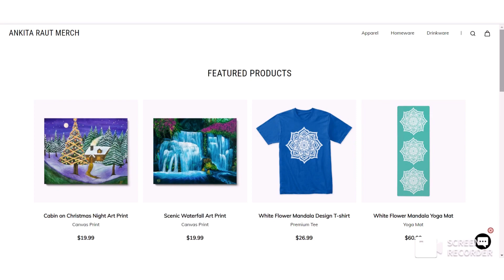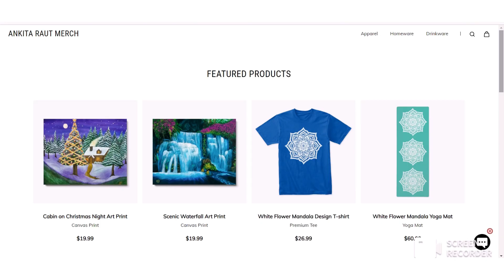Witch gives Potion to Help Injured Friend | Soft Spoken Personal Attention Indian ASMR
Hello friends, I'm Ankita Raut. In this video, I roleplay as a friendly witch. In this story, you had visited the witch before and now have come to her with your injured friend, to ask for her help. Soft Spoken ASMR. Indian Accent. This video is in English.